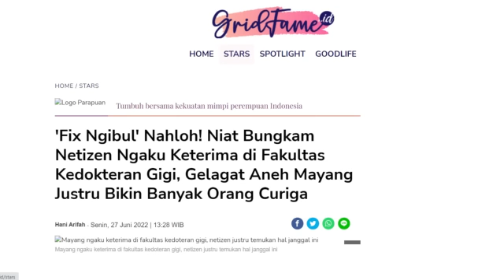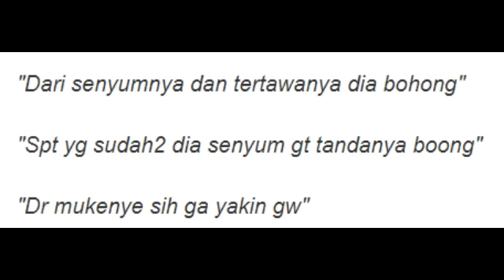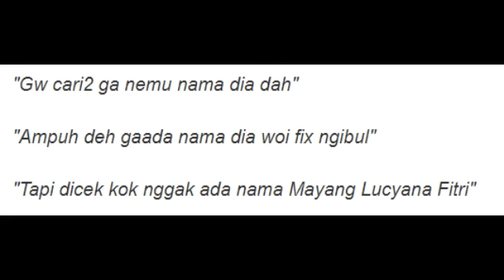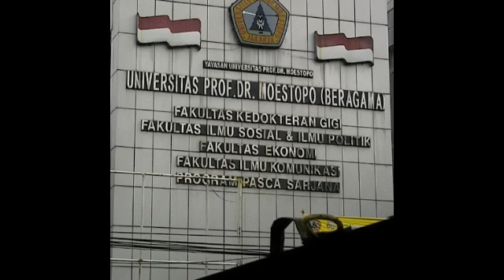“FIX NGIBUL”? NETIZEN BONGKAR KEBOHONGAN MAYANG LAGI LEWAT SITUS PD DIKTI‼️DODDY MISTERIUS JAWABNYA